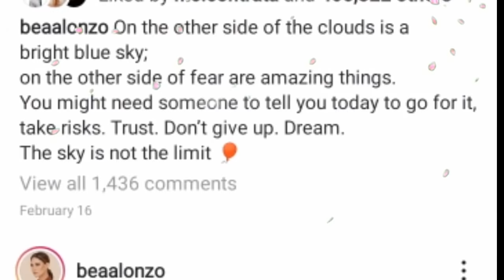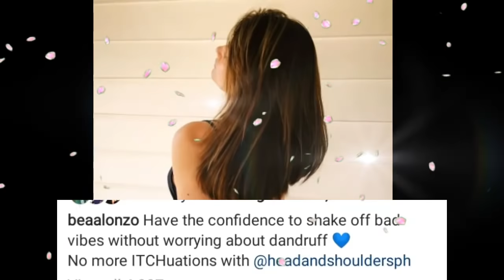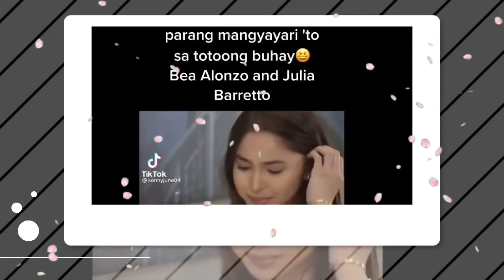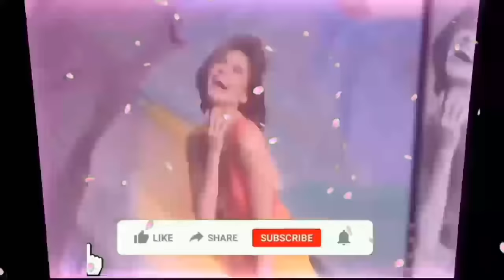GRABE JULIA BARRETTO at BEA ALONZO NAGPAPATALBUGAN!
Grabe Bea Alonzo at Julia Barretto nagpapatalbugan.